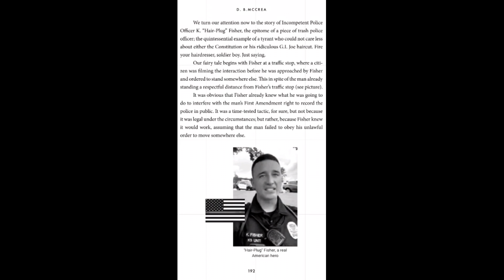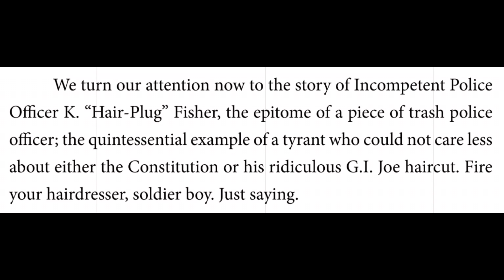Payback Time: Holding Officer K. Fisher Accountable